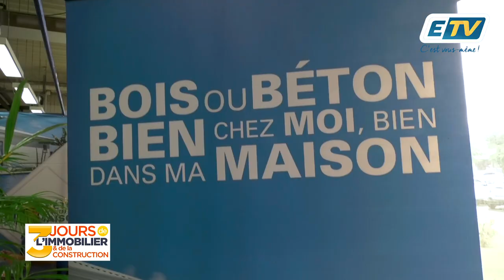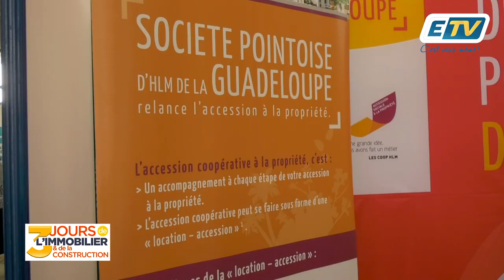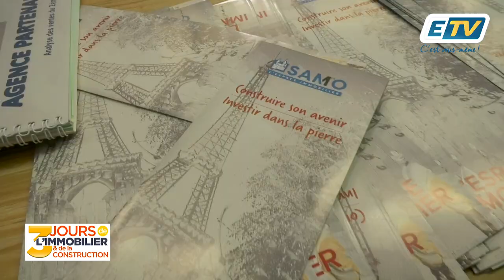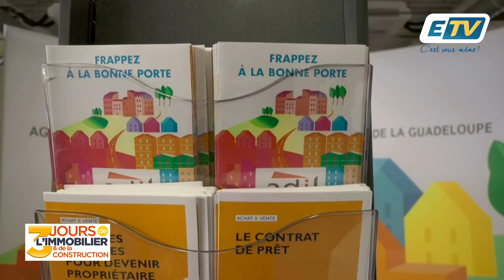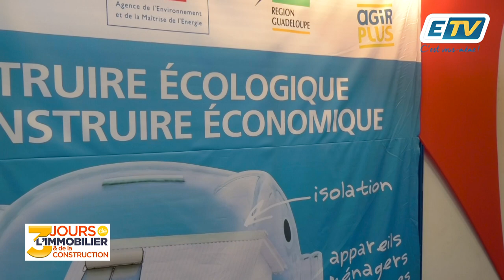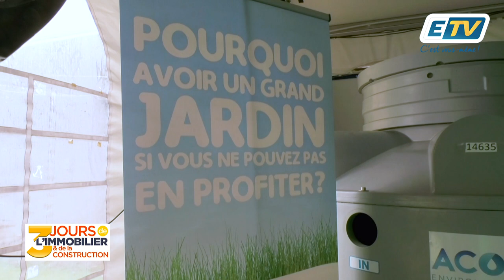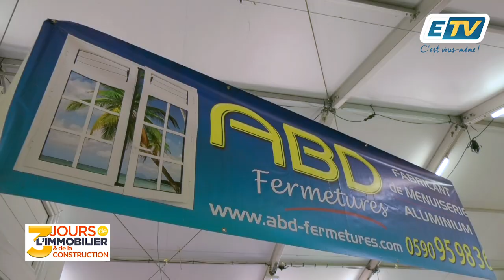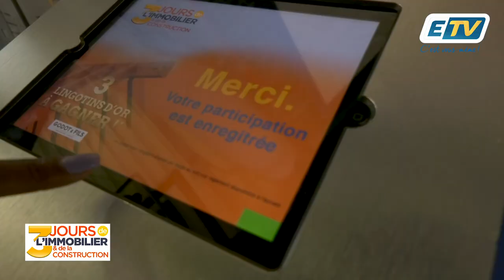les 3 jours de l'immobilier et de la construction